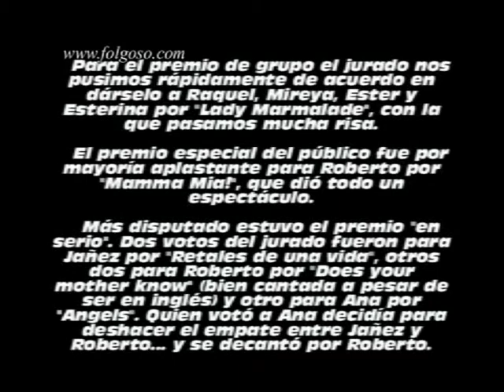Karaoke 2009 BAR MORALEJO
Resumen del Karaoke del Bar Moralejo (Folgoso de la Ribera), el día 30 de diciembre de 2009.